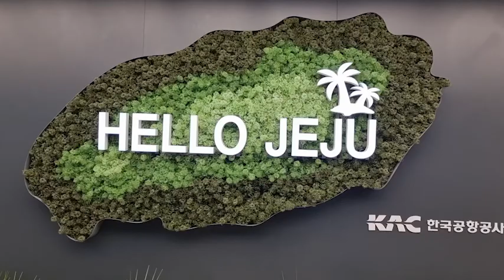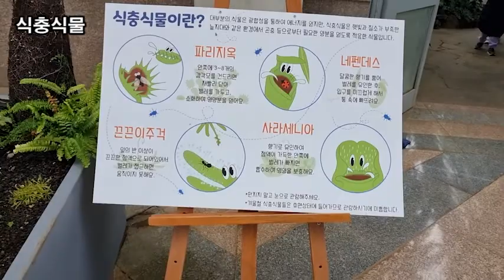랜선힐링여행, 제주여행, 중문관광단지 동양 최대 여미지 식물원 제1탄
제주 여행,
중문관광단지 동양 최대 여미지 식물원

이태리정원
프랑스정원
여미지 식물원
신비의 정원
신비의 정원은 현무암으로 조성된 수직정원과 수반으로
어우러진 대형 양치식물들이 신비스러운 분위기를
연출하는 정원이다.
동백꽃 꽃말 "그 누구보다도 당신을 사랑합니다"
양치식물
중앙홀
호박 및 코끼리상 장식
식충식물